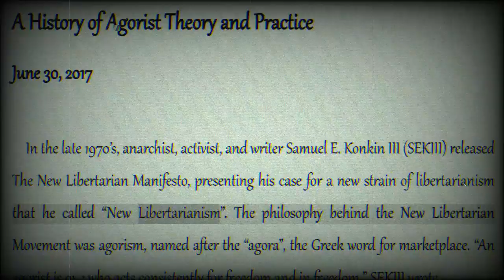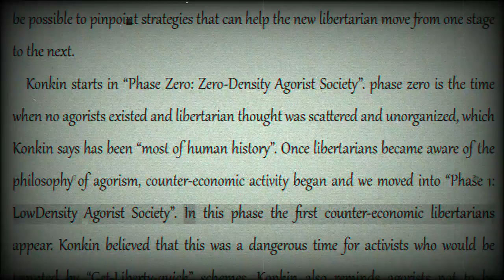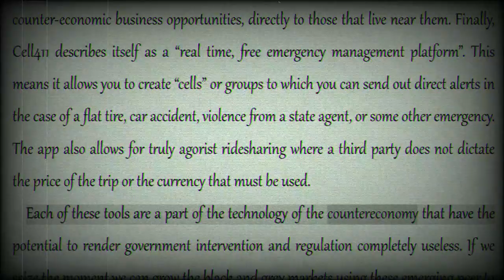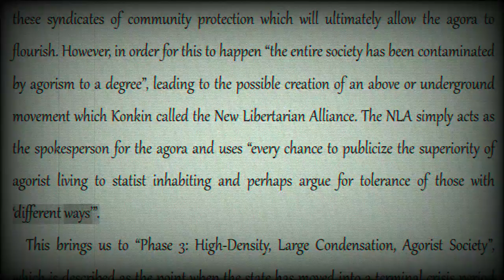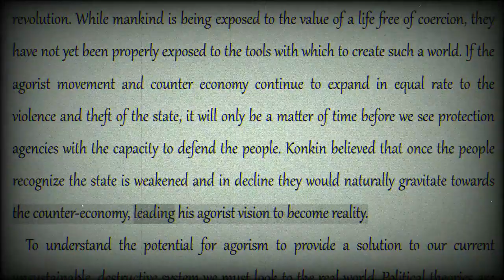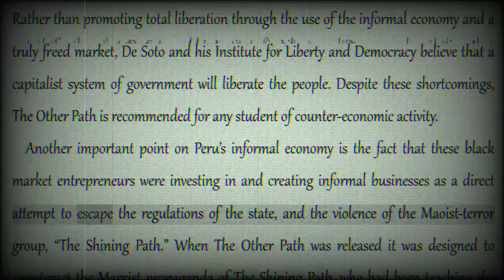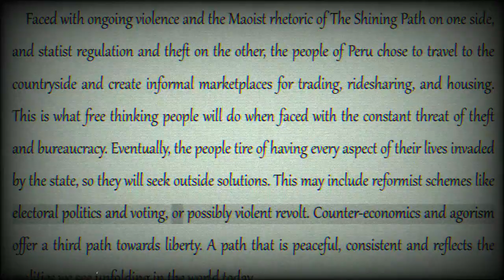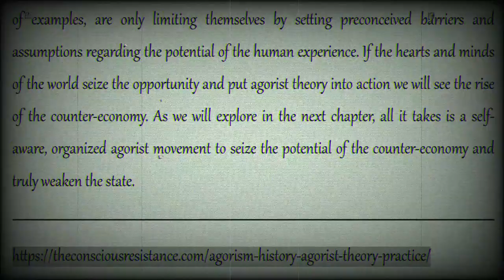Derrick Broze: What is Agorism? [COLA Audiobook + Text]